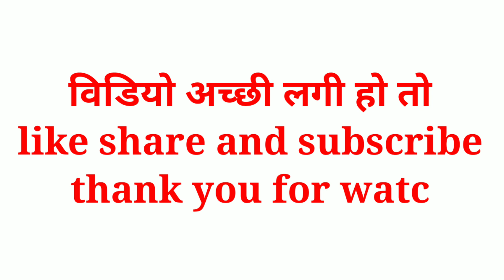bhojpuri actor and actress then and now | भोजपुरी कलाकार पहिले से अब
"वायरल विडियो"
"song devra dhori chatna 2
"trending new bhojpuri song
"viral video"

भोजपुरी फिल्मों के सभी हिरोईन का जन्मदिन कब है

भोजपुरी फिल्म बॉडर के 30 कलाकारो के असली

भोजपुरी फिल्मों के सबसे ज्यादा खतरनाक विलेन के

Web series क्या होता है,भोजपुरी मे कितने

निरहुआ के परिवार से कितने लोग फिल्म लाईन मे है

अभिनेत्री पाखी हेगडे को कितनी बेटियाँ है

निधी झा और यश मिश्रा की सगाई कब हुई थी

अंजना सिंह और यश मिश्रा की शादी कब हुई थी